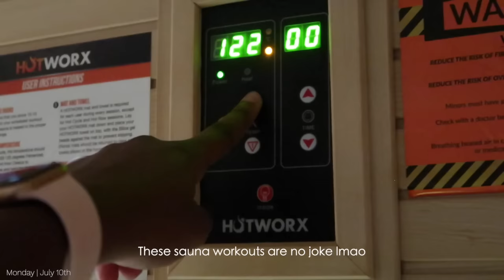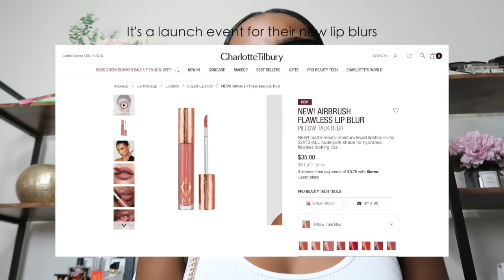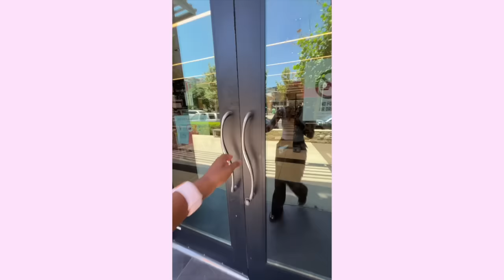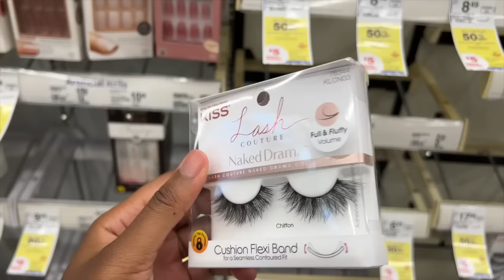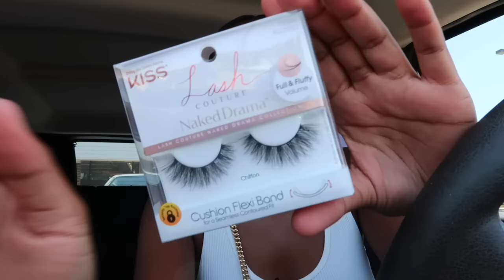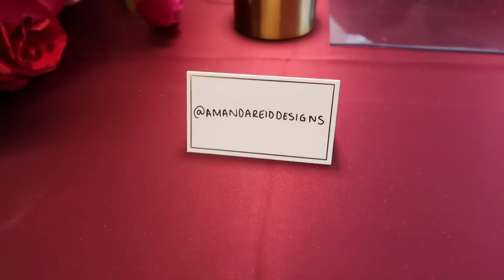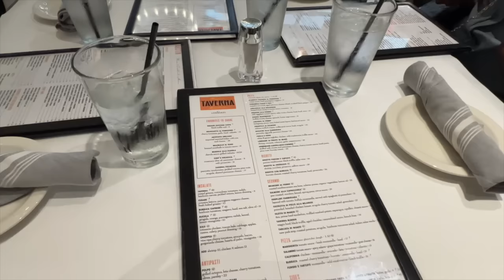WEEKLY VLOG : 1ST INFLUENCER EVENT | SEPHORA HAUL | NEW HAIR.. I CUT MY OWN BANGS | ALLABOUTASH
Hey y'all! I'm back with a weekly vlog! I attended my first influencer beauty event with Charlotte Tilbury, got some new pickups from Sephora, and cut my own bangs lol. Let's chat in the comments + let me know if y'all want more weekly vlogs!

Shop my YouTube videos and post! - ObsessedWith.It

Links:

Monday
» Workout set
» Tom Ford sunglasses
» Amazon yellow lens sunglasses
» Amazon sunglasses
» Sephora micro smooth powder
» Juvia's place bronzer
» Charlotte Tilbury setting spray
» One Size setting spray
» Rare Beauty blush
» Nest perfume
» Coach pillow tabby
» Kiss press on nails

» Velco rollers
» Revolve Set

Thursday
» Workout set

Friday
» Workout set
» Charlotte Tilbury lip blur

Saturday
» Graphic tee

00:00-00:35 : Intro
00:35-2:35 : Hotworx workout
2:23-5:19 : Everyday makeup + Sunglasses haul
5:19-10:05 : Let's go to Sephora!
10:05-13:04 : Running errands
13:04-18:10 : GRWM (hair & makeup)
18:10-19:35 : First Influencer Event!
19:35-22:41 : Another workout + Ginger shots are disgusting lol
22:41-24:52 : Staying consistent in the gym
24:52-25:54 : Makeup fails lol
25:54-32:57 : Effortless wig install
32:57-35:18 : Charlotte Tilbury Unboxing
35:18-39:04 : Cutting my own bangs
39:04-42:25 : No foundation makeup routine
42:25-43:47 : Sunday Brunch